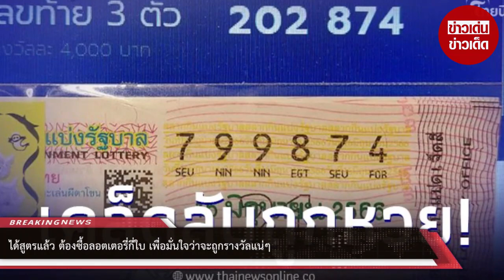ได้สูตรแล้ว! ต้องซื้อลอตเตอรี่กี่ใบ เพื่อมั่นใจว่าจะถูกรางวัลแน่ๆ นักเสี่ยงโชคชอบใจแน่นอน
00:00 - Intro
00:10 - News
01:00 - Minute